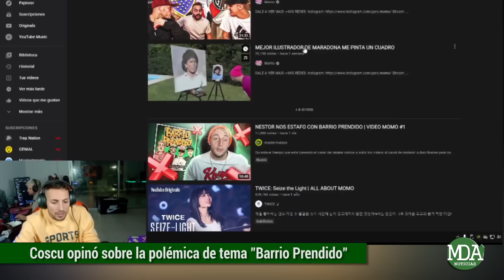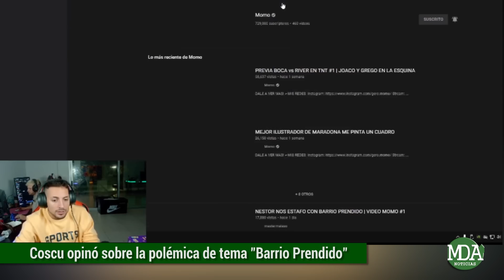COSCU opinó sobre la POLÉMICA del tema BARRIO PRENDIDO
Coscu habló de la polémica de Barrio Prendido: “Se equivocó Nestor"
El streamer Martín Perez Disalvo realizó una transmisión en vivo en su cuenta de Twitch y en un momento dado decidió reaccionar al respecto del tema Barrio Prendido y la polémica generada luego de que Nestor en Bloque anunciara la nueva versión de la canción sin los integrantes con los que había hecho el tema anteriormente situación que generó fuerte repercusión.

En ese sentido Coscu, opinó sobre el video compartido por el chat y si bien aclaró que no quería tener problema con ninguno de los involucrados y que estaba todo bien con todos, finalmente tomó postura y expresó su parecer sobre lo sucedido aludiendo que quien cometió el error fue Nestor.

En otros pasajes de su reacción comentó concretamente sobre las palabras de descargo del cantante cumbiero notándolo hasta medio contradictorio en algunos puntos desde su argumentación